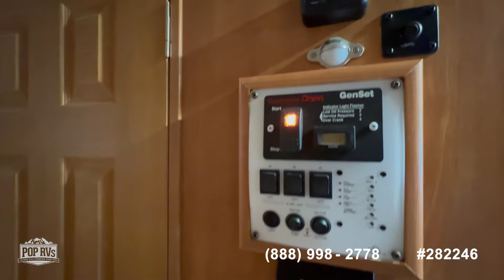[UNAVAILABLE] Used 2017 Maybach 37M in New Port Richey, Florida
2016 Terra 34B in Bonifay, Florida - $88,500